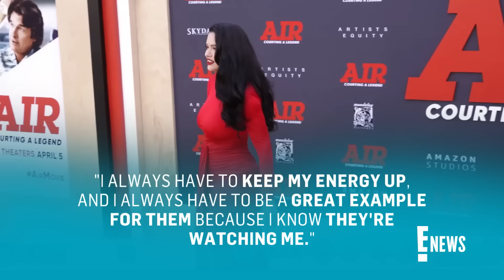See Adriana Lima's Lookalike Daughters Make RARE Red Carpet Appearance | E! News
Adriana Lima invites her two daughters Valentina and Sienna to the red carpet premiere of Cirque du Soleil's Corteo in Los Angeles!